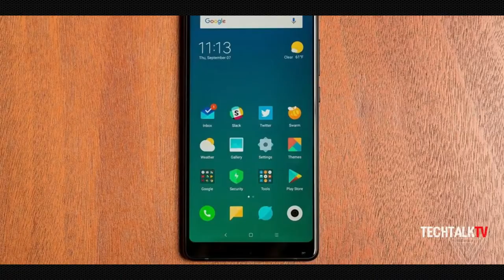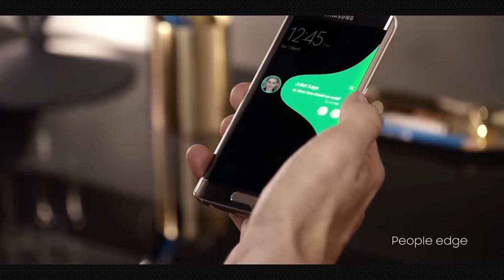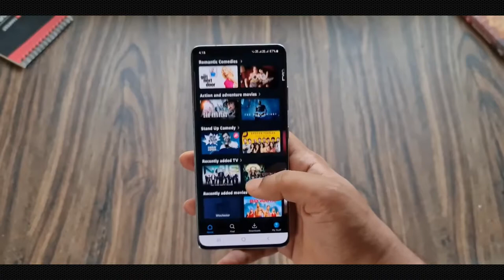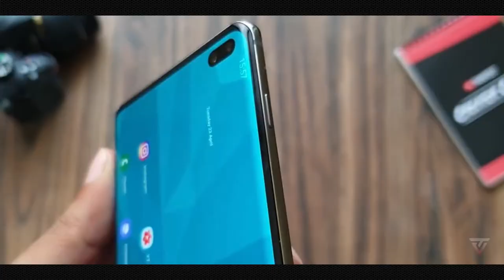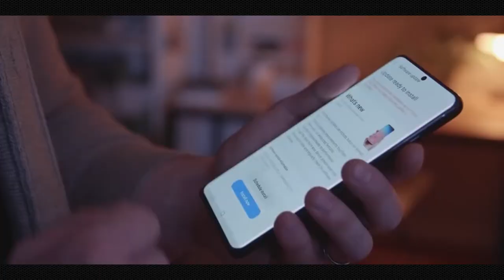যে যে বিষয় গুলোর দিকে নজর রাখতে হবে ৩ বছরের ও বেশি সময় ফোন ব্যবহার করার জন্য!